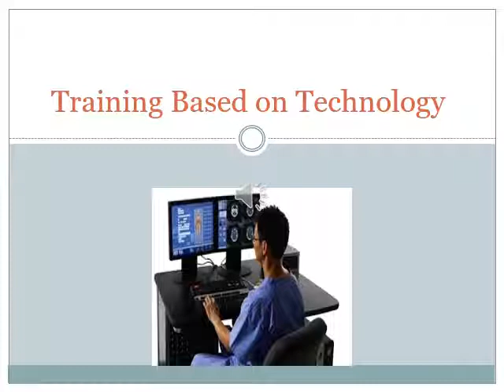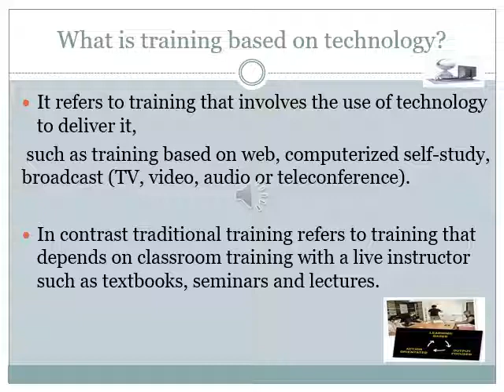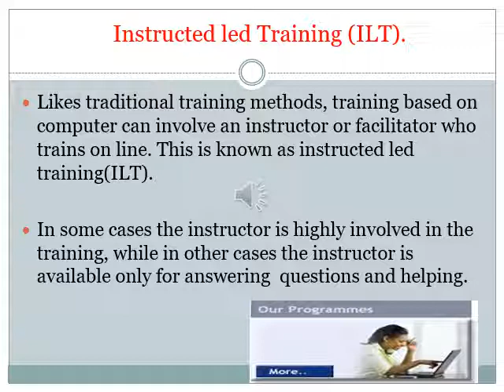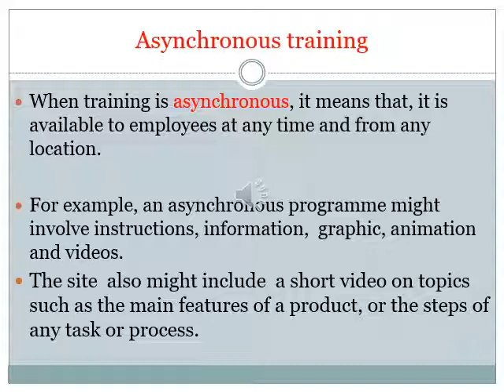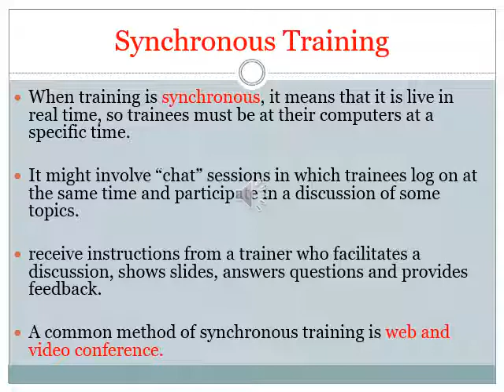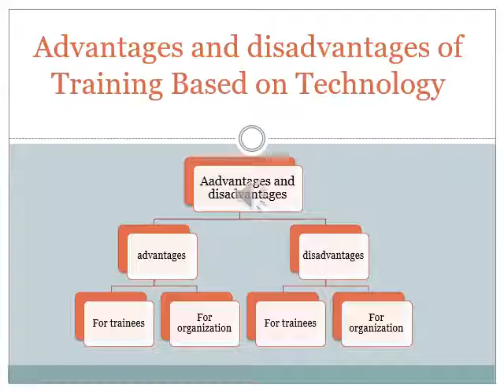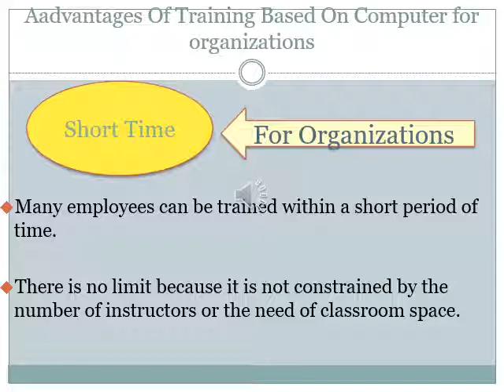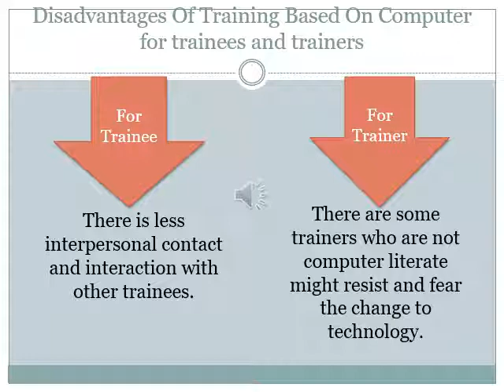تخصص موارد بشرية (1) - الاتجاهات الحديثة فى ادارة الموارد البشرية - د/ أماني درويش - 03